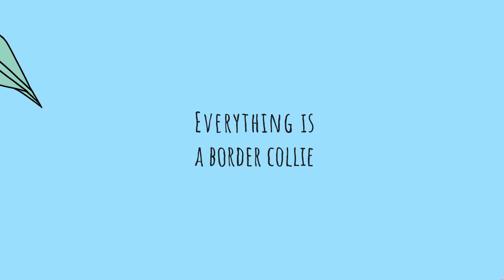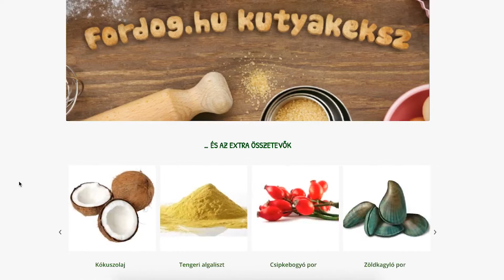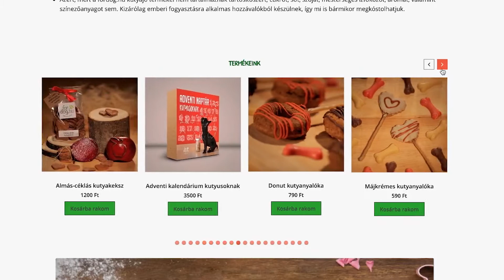Mit ehet a Kutya Karácsonykor? | Kutyakeksz extra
Az ünnepek mindig csodásak, persze nem mindig könnyű odáig eljutni, ez velünk is így volt. Nézzétek meg, hogy hogy alakult a diétás kutya karácsonyunk. Köszönjük a Fordog-nak, akik biztosították h Benji a legjobbat kapja Karácsonykor is!